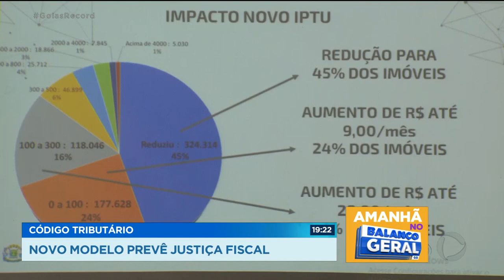GOIÂNIA: PROPOSTAS DE MUDANÇAS NO CÓDIGO TRIBUTÁRIO DO MUNICÍPIO SÃO APRESENTADAS PELA PREFEITURA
A PREFEITURA DE GOIÂNIA FORMOU COMISSÃO PARA REVISAR O CÓDIGO TRIBUTÁRIO DO MUNICÍPIO.